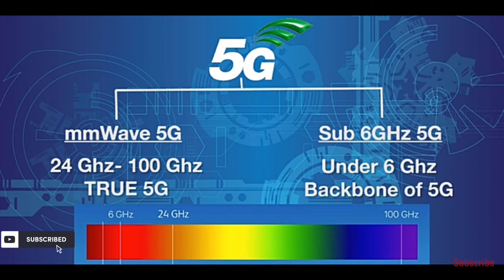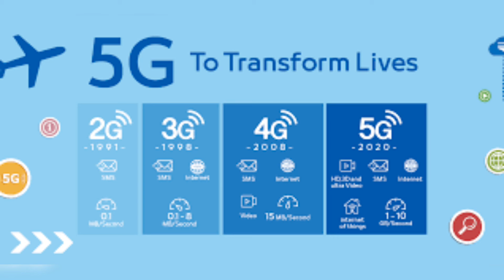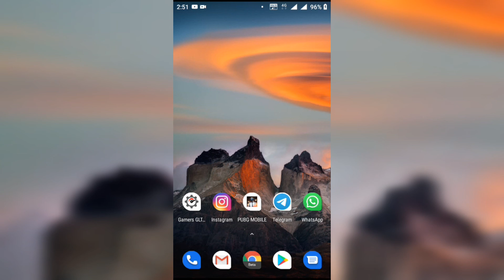India में 5G कब | India 5G Launch Date | 5G in India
Title-: India में 5G कब | India 5G Launch Date | 5G in India

To Dosto Aaj Ki Video Mein Hum Baat Karne Wale Hai India में 5G कब India 5G Launch Date 5G in India, to Doston Agar Aapko Video Achi Lage to LIKE, SHARE or SUBSCRIBE Zarur Karein or Saath Mein Bell Notification Ko on karna na bhule kyuki esi hi videos aapke liye laate rehte hai, To Zyada Bore na Karte huye LET’S GET STARTED… .

Topics Covered-:

1. Design

2. Specifications

3. Price

4. Comparison

5. Launch Date

1. MI TV 5 | MI TV 5 Pro | MI TV 5 Series Specifications

2. Redmi K30 Price And Specifications

3. Xiaomi 100w Charger India Launch

4. Realme X2 Unboxing and Hands On

5. Mi TV 5 Series Indian Launch Date

6. Nokia TV Full Specifications and Review